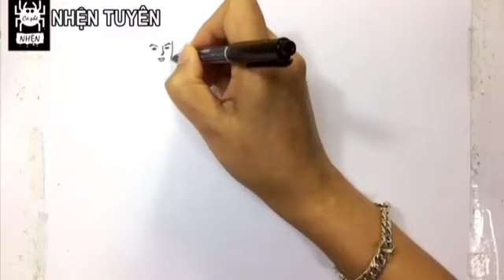Vẽ tranh Lễ Hội quê hương em - Gia đình - Mùa xuân ngày Tết - Mĩ thuật lớp 6,8,9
Bản quyền thuộc Nhện tuyên không sao chép video dưới mọi hình thức ❤️